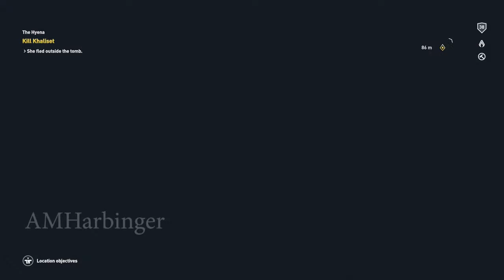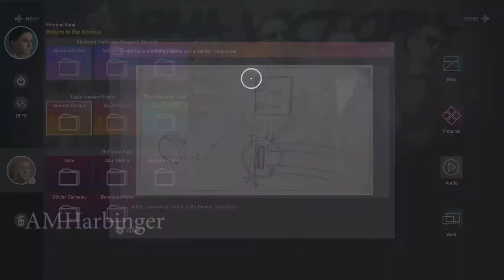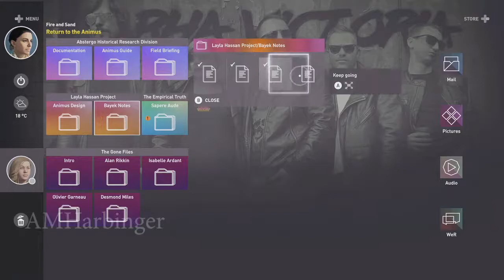Assassin's Creed Origins - Part 9 - All Hyena Missions - Xbox One X